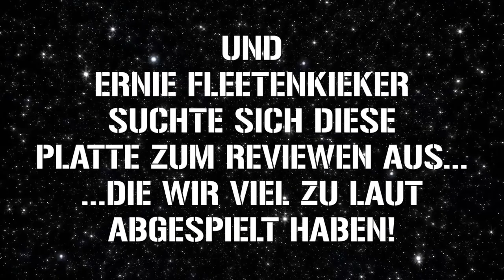Goreministers Reviews / Moan - Selftitled (feat.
Wenn ich schon einmal Ernie von Krachmucker bei mir zu Hause habe, dann kann man den auch mal für ein Review verhaften... Seht selber, wie wir beide uns die selbstbetitelte Scheibe von Moan anhören und unseren Senf dazu abgeben... *Ping*